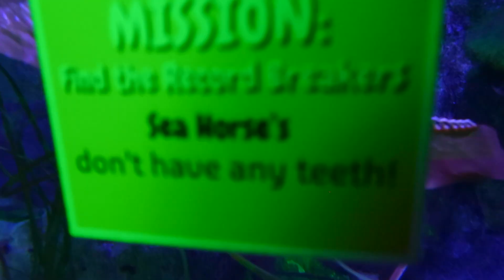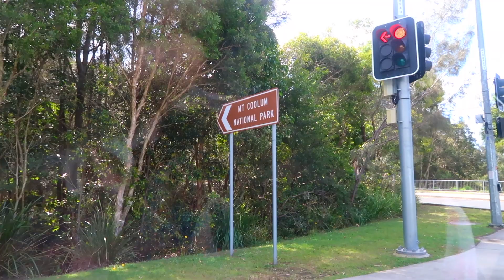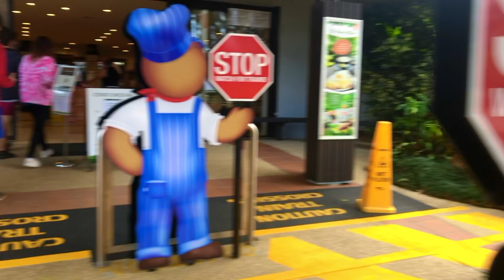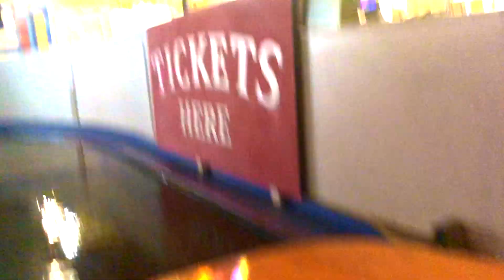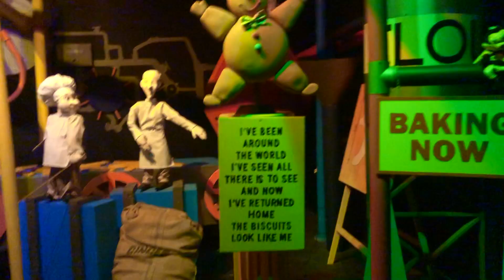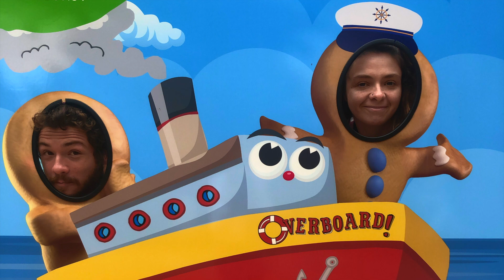MINI ROAD TRIP! 🚗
Join us on our Sunshine Coast adventure where we checked out the Ginger Factory, Sealife and Mt Coolum Mountain!